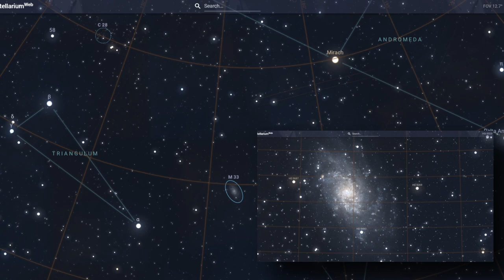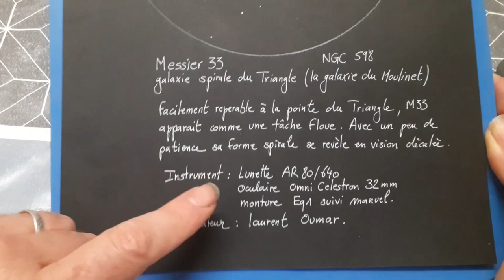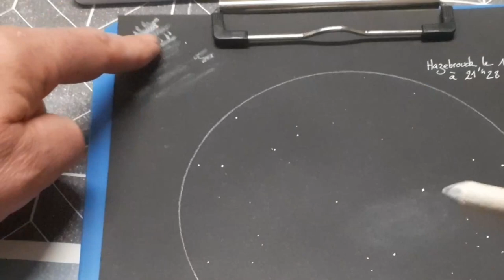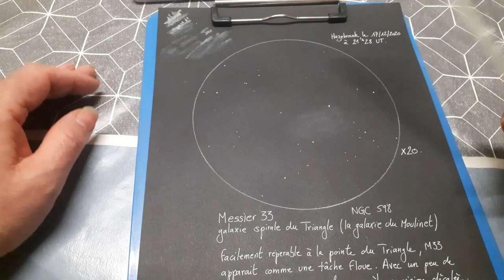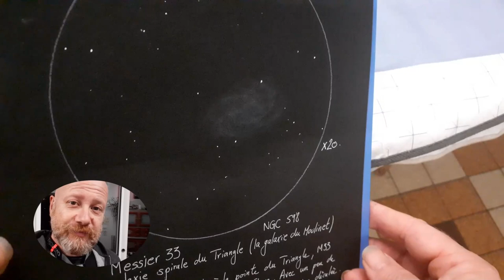M33, La galaxie du Triangle dit "Le Moulinet", vue dans une lunette 80/640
M33, La galaxie du Triangle dit "Le Moulinet", vue dans une lunette 80/640. Un faible halo grisâtre ? Pas si sûr ... Il suffit de bien observer et d'utiliser quelques techniques simples pour révéler les timides bras spiraux.